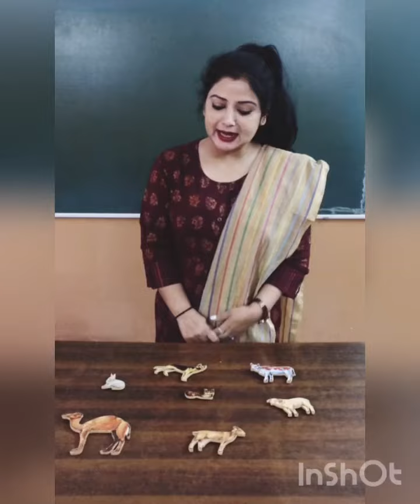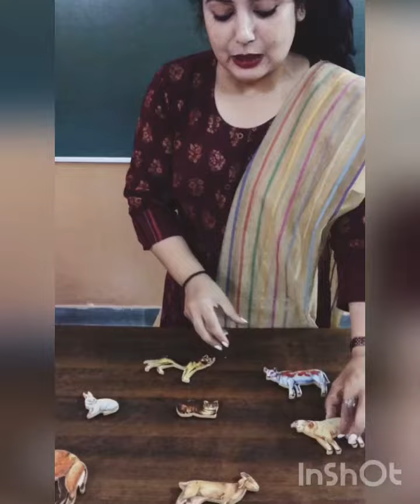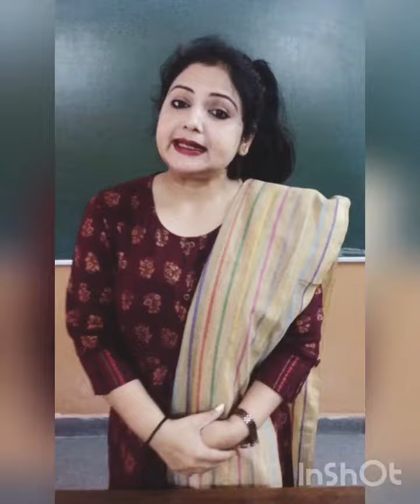Class // Nsy // G.K// Pet and Domestic Animals